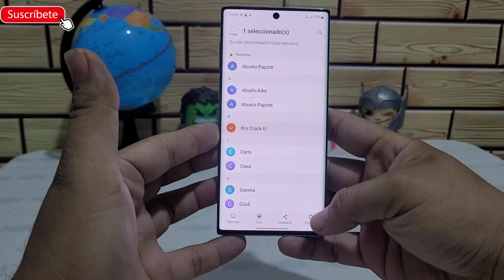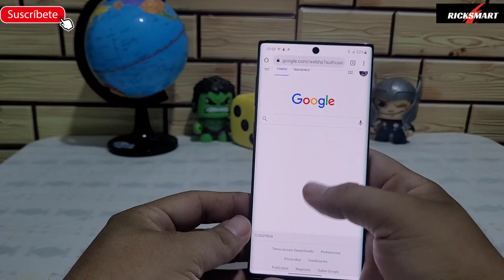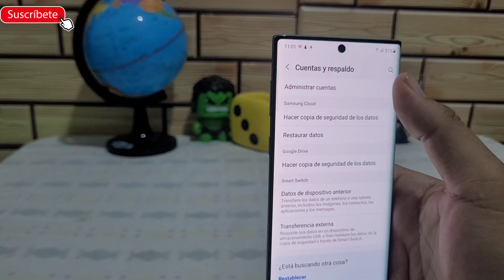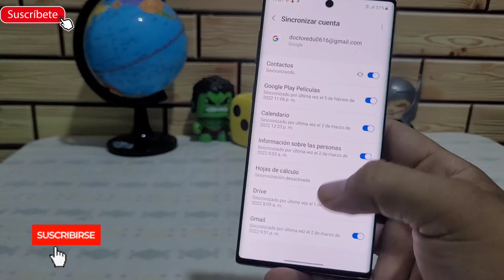Como recuperar Contactos borrados del teléfono Android 100% efectivo Samsung Xiaomi sin app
Recupera los contactos borrados de tu celular fácil y rápido con pasos sencillos para recuperar los contactos de WhatsApp sin aplicación sin PC sin programas
para recuperar Contactos borrados en Android accidentalmente que están sincronizado en tu cuenta Google Gmail o cuenta Samsung Xiaomi y Huawei compatible con Android 10 Android 11 Android 12 todos los Android